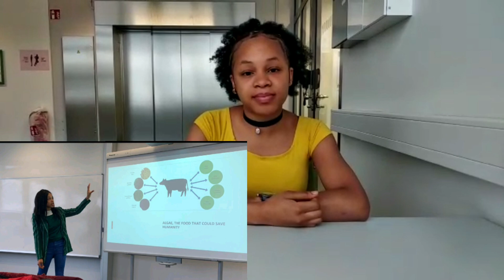STUDENT LIFE IN GERMANY, Bioengineering at Rhine Waal University.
YOU CAN STUDY IN GERMANY FOR FREE FOR INTERNATIONAL STUDENTS FOR BOTH UNDERGRADUATE AND GRADUATE DEGREES AT PUBLIC UNIVERSITIES IN GERMANY.

In this video, I share my experience studying Bioengineering at a Bachelors level at the Rhine Waal Univerity of Applied Sciences, which is in English and very International and minimum tuition fee (free)
La vie d'étudiant en Allemagne